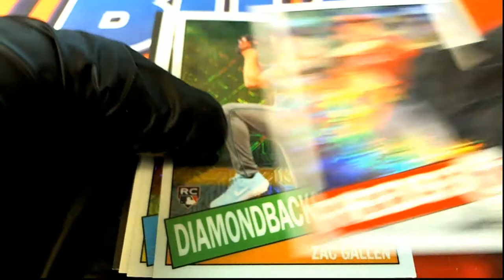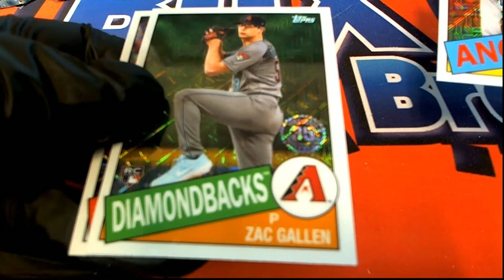2020 TOPPS UPDATE BASEBALL SILVER PACK RANDOM ID 20UPDATEHOBB111